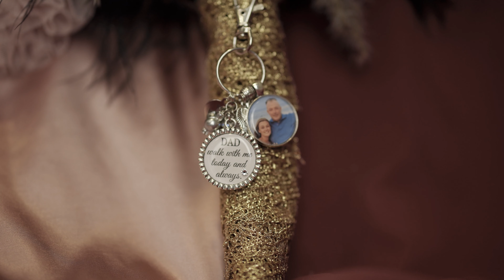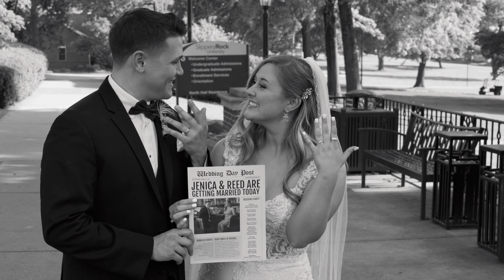Jenica and Reed's Wedding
Jenica and Reed got married on campus at Slippery Rock University on May 27th, 2023.